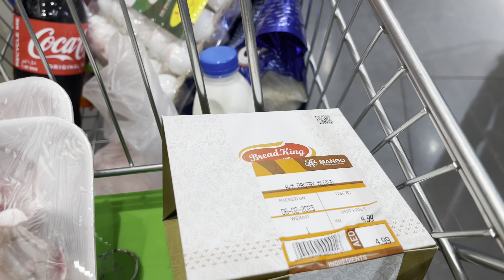Grocery shopping with Budi and kanxi sali @NT Vlogs